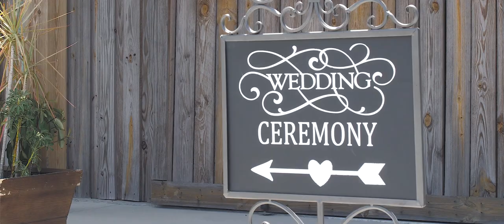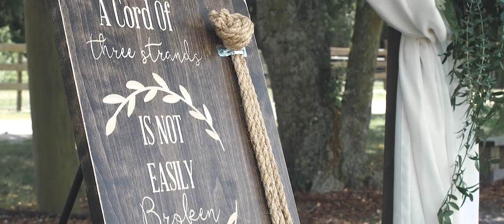Florida Wedding Video // Brad & Rachel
This wedding was held in May of 2019 at Allen Barn in Fort Meade, Florida. This was a charming, southern style wedding. I loved how they went all in and wore boots, cowboy hats, etc. This bride and groom wrote each other letters the day before their wedding. They also had one amazing reception!

Brad and Rachel are a young Christian couple that is deeply in love. They are both hard working individuals and it was such an amazing experience working with both of them.

Wedding Location::: Fort Meade, Florida
Wedding Venue::: Allen Barn
Filmmaker::: Michael Walker